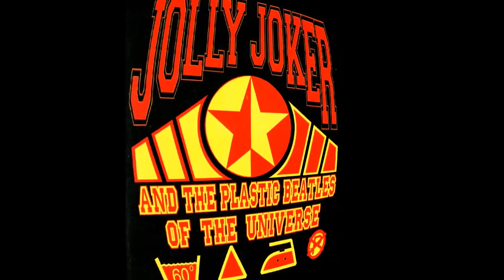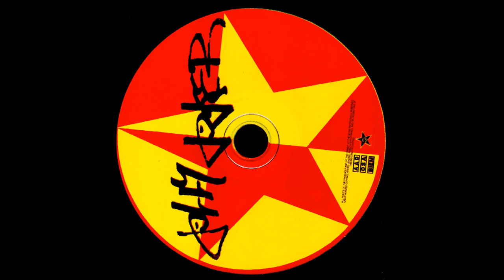Jolly Joker And The Plastic Beatles Of The Universe ‎– Heavy, Funky, Boxing N' Roll-1993(F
1 Raging Pine-Apple / Zuřivý Ananas 5:31 2 Raketou Do Tmy - Intro 1:51 3 With The Rocket Into Darkness / Raketou Do Tmy 5:19 4 Boxing 4:46 5 Jolly Joker .

1 Raging Pine-Apple / Zuřivý Ananas 5:31 2 Raketou Do Tmy - Intro 1:51 3 With The Rocket Into Darkness / Raketou Do Tmy 5:19 4 Boxing 4:46 5 Jolly Joker .

1 Raging Pine-Apple / Zuřivý Ananas 5:31 2 Raketou Do Tmy - Intro 1:51 3 With The Rocket Into Darkness / Raketou Do Tmy 5:19 4 Boxing 4:46 5 Jolly Joker .

1 Raging Pine-Apple / Zuřivý Ananas 5:31 2 Raketou Do Tmy - Intro 1:51 3 With The Rocket Into Darkness / Raketou Do Tmy 5:19 4 Boxing 4:46 5 Jolly Joker .